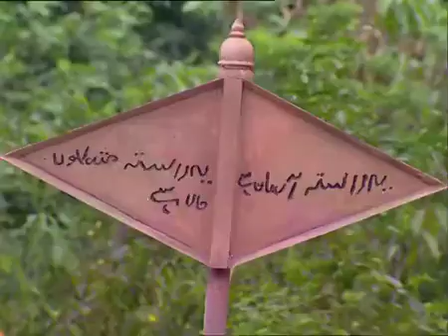ALIF LAILA part 39